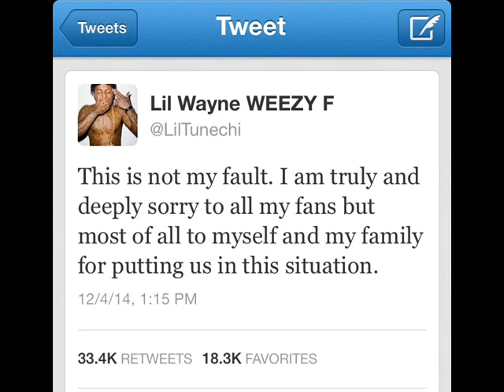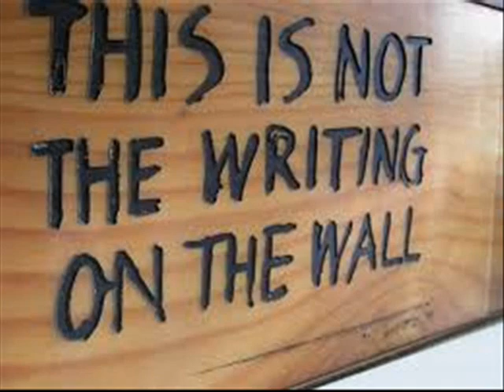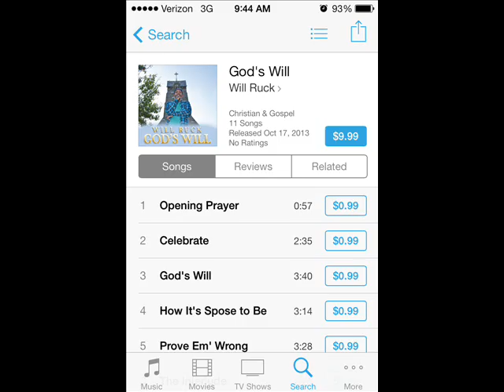Lil Wayne Tweets He Wants out of Cash Money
Lil Wayne is quite unhappy with his label.
lRelated Wu-Tang Clan's new album released on a speaker before it hits stores

Pop & Hiss Wu-Tang Clan's new album released on a speaker before it hits stores

See all related
8

Two weeks before the scheduled release of his long-gestating “Tha Carter V,” the superstar rapper blasted his longtime label, Cash Money, in a series of tweets Thursday.

In them, he not only blames Cash Money for delaying the project but claims the label is refusing to release it.
I am a prisoner and so is my creativity. - Lil Wayne, on Twitter

“To all my fans, I want u to know that my album won't and hasn't been released bekuz Baby & Cash Money Rec. refuse to release it,” Wayne tweeted early Thursday morning. “I want off this label and nothing to do with these people but unfortunately it ain't that easy.”

Wayne apologized to his fans, his family and himself for “putting us in this situation.”

“I am a prisoner and so is my creativity. Again, I am truly sorry and I don't blame ya if ya fed up with waiting 4 me & this album. But thk u,” he wrote before asking his more than 19 million followers to pray.
cComments
Got something to say? Start the conversation and be the first to comment.

The news was a shock to the hip-hop community, especially considering the tight-knit operations of the label.

Wayne signed with the label at the age of 9 and help put it on the map as a teenager in the group the Hot Boys before breaking out as a solo marquee act. Throughout, Wayne and Cash Money have been tightly linked.

Complicating matters further is Wayne having launched his Young Money imprint -- responsible for launching Drake and Nicki Minaj to stardom -- through his longtime label.
Photos
Musician feuds through the years
Nicki Minaj vs. Lil Kim
Elton John vs. Madonna
The Black Keys' Patrick Carney vs. Justin Bieber
Katy Perry vs. Lily Allen
Musician feuds: The dirt and the details (By Christy Khoshaba)

Rumors of rifts between Cash Money heads and some of its artists have dogged the label for years, especially as Drake’s profile rose, but Wayne’s grievances come months after Young Money-signee Tyga claimed a similar issue behind his album delay.

Wayne has previously said that “Tha Carter V” would be his final album.